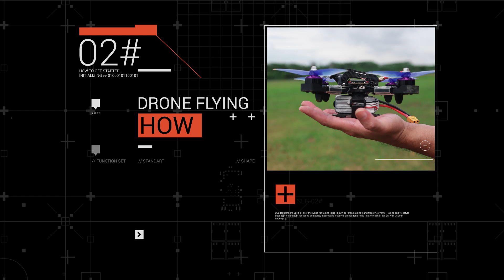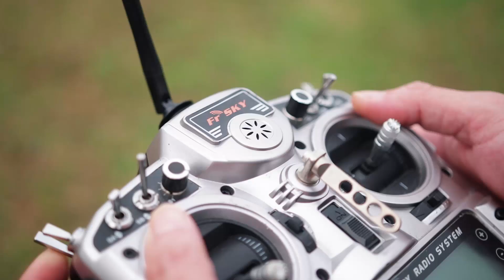How to start flying - A beginner's guide to drones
Ever wondered how to start flying drones? Here's what every beginner should know, including:

0:26 * The different kinds of drones
1:20 * How to get started
2:34 * The dos and don'ts of flying
3:14 * Where you can and can't fly